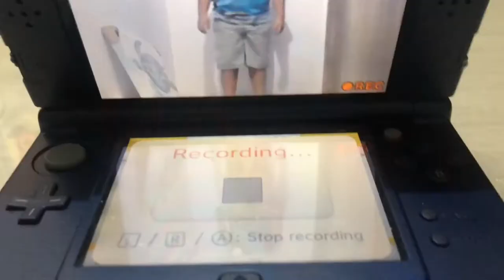SUMMER IN MAZATLAN ‘19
Snap : dmms-guardian